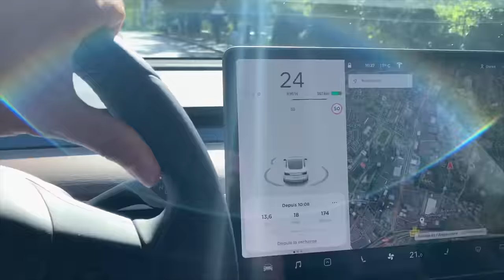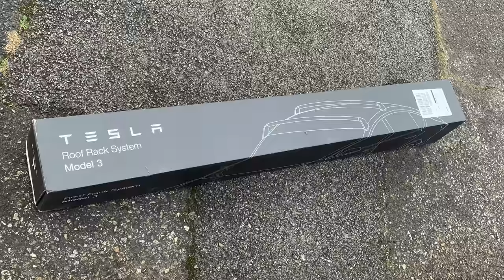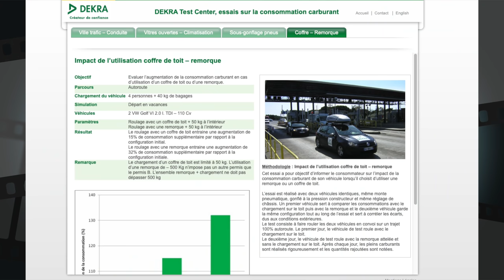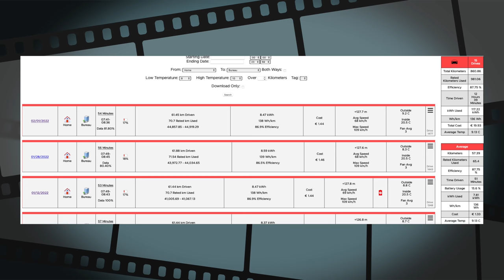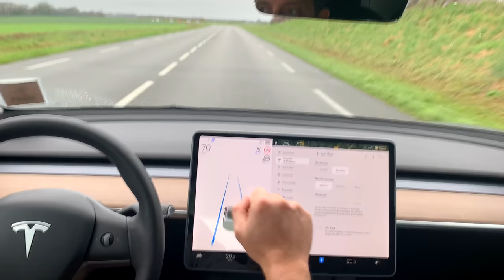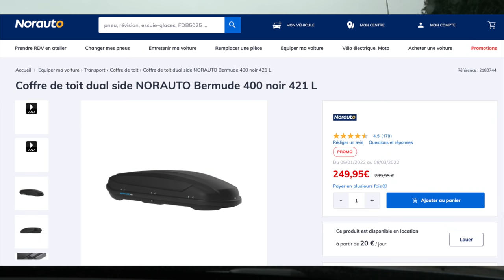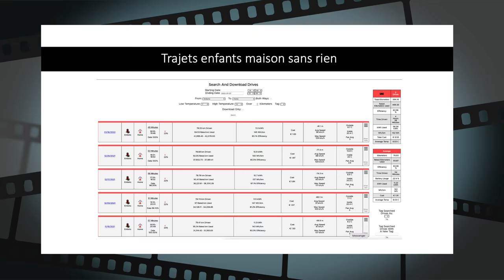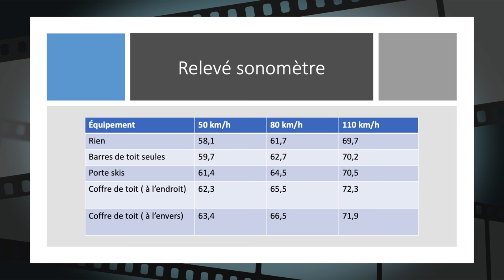Quelle est la consommation de ma tesla model 3 avec barres de toit, coffre de toit ou porte ski?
les vacances approchent et il manque de place dans la voiture. j'ai installé des barres de toit tesla sur notre tesla model 3.

Quel est l'impact des barres de toit, coffre de toit ou porte ski sur nos consommations?

Je tente de répondre à cette question que l'on s'est tous posé.

Vidéo tutoriel d’installation des barres de toit par garage bagnole et Rock’n Roll: